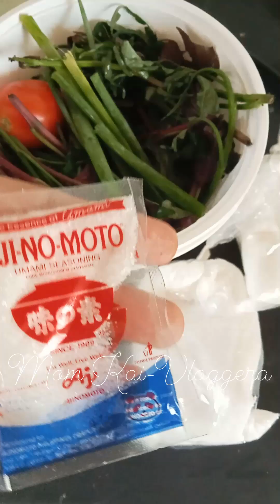Gulay is Life